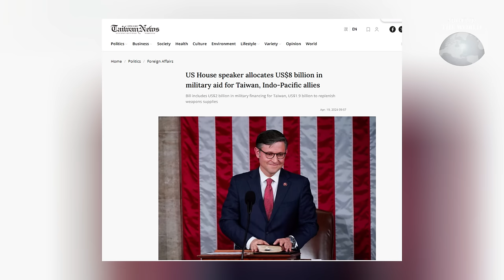"จีน" เดือด! ปล่อยอนิเมชั่นจำลองบุก "ไต้หวัน" แบบจัดเต็ม : Around the World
กองทัพปลดแอกประชาชนจีนปล่อยอนิเมชั่นจำลองการบุกไต้หวันแบบให้เห็นกันจะๆ จัดเต็มทั้งขีปนาวุธ เรือรบ และเครื่องบินทิ้งระเบิด หลัง ไล่ ชิงเต๋อ ประธานาธิบดีคนใหม่ของไต้หวันลั่นวาจาว่าจะ ปกป้องอำนาจอธิปไตยของเกาะแห่งนี้จนถึงที่สุด